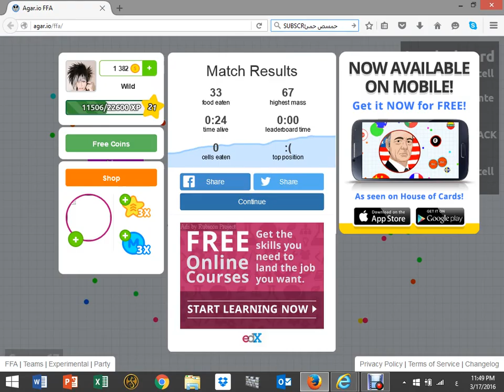ِ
first video yet enjoy